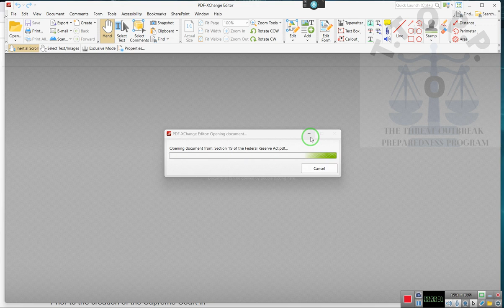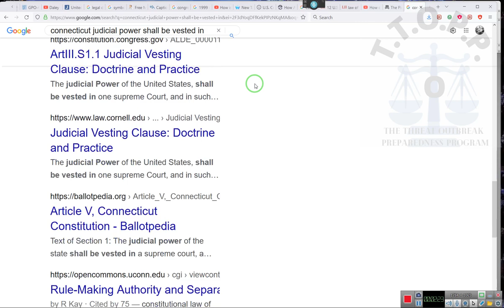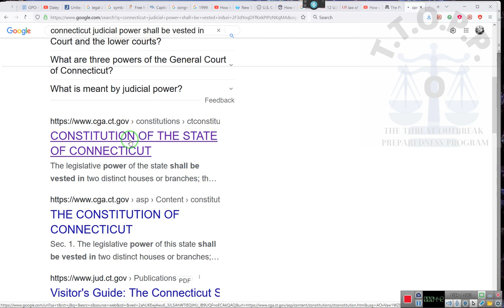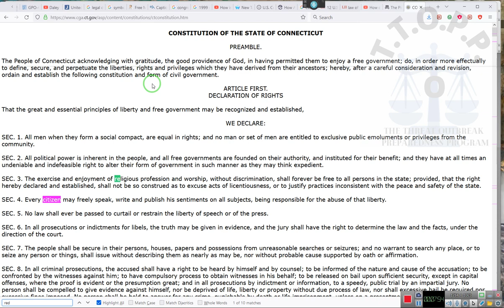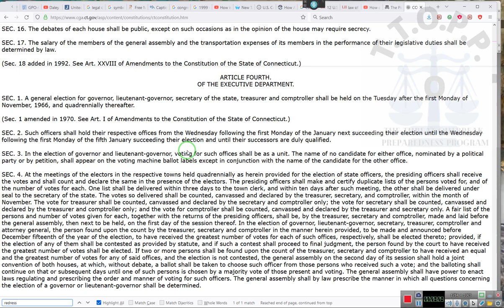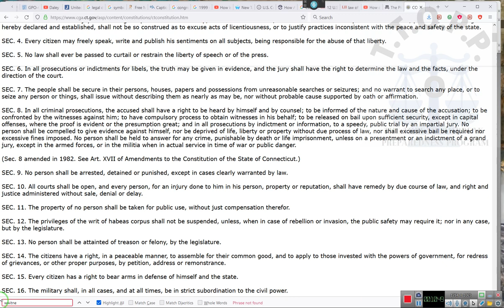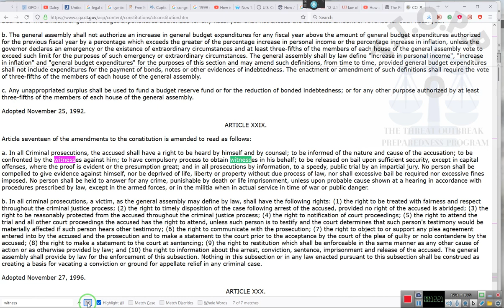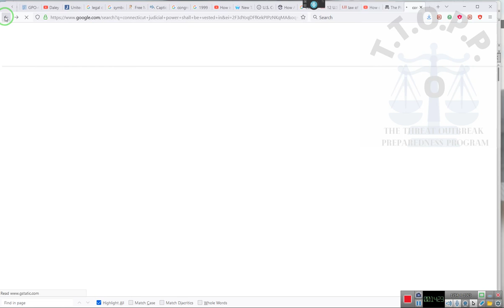The Vesting of Power where is it and how toobtain it~RR~ 2022 07 24